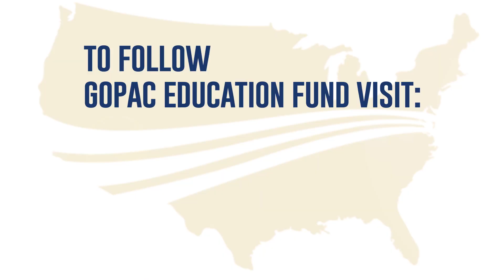Part 1: David Sampson on challenges facing the insurance industry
In Part 1 of our new Imagine.Share.Impact series, David Sampson discusses challenges facing the property casualty insurance industry. In this video, Sampson discusses state-based insurance and the insurance industry's role as a leading advocate in public safety. Sampson is president and chief executive officer of Property Casualty Insurers Association of America (PCIAA).